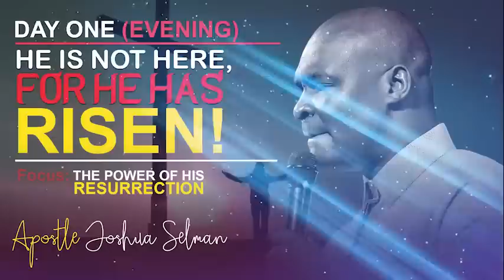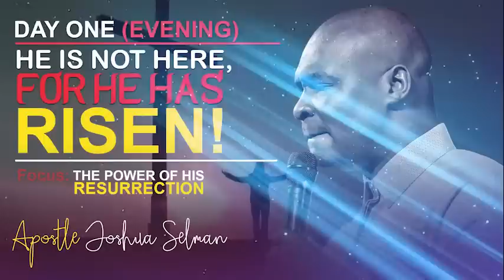(Good Friday) THE POWER OF HIS RESURRECTION - Apostle Joshua Selman